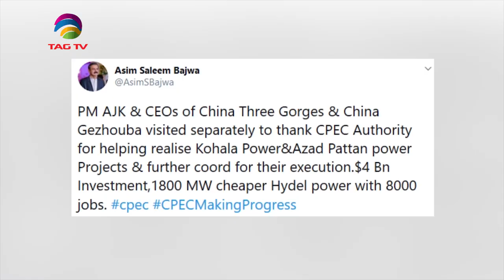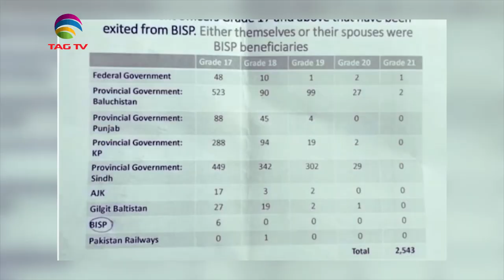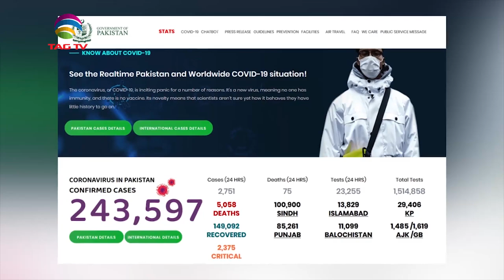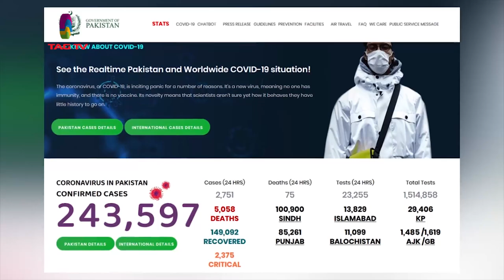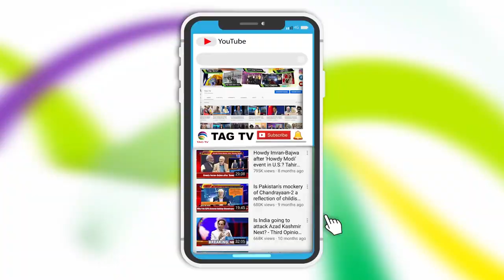Pakistan News Roundup with Waqar Hussain @TAG TV - July 12, 2020